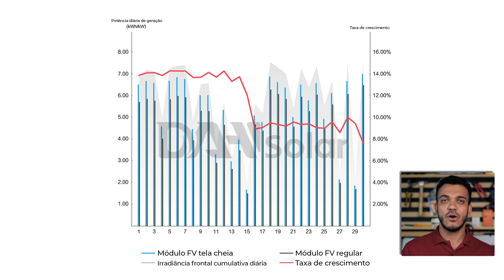PAINEL SOLAR capaz de gerar 11,5% mais de energia [MÓDULO FULL SCREEN]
O acúmulo de sujeira no painel solar pode diminuir a geração em até 30%. Mas e se eu te falar que existe um painel solar no mercado que possui capacidade de autolimpeza e pode aumentar a geração de energia quando comparados com os módulos convencionais, você acreditaria?

▶️ Conheça a ferramenta definitiva para fazer orçamentos fotovoltaicos que a E4 Renováveis usa:

Os fabricantes de módulos fotovoltaicos, os famosos painéis solares ou placas solares, estão sempre em busca de novas tecnologias para tentar aumentar a eficiência dos painéis solares e se destacar nesse grande mercado que é o mercado da energia solar fotovoltaica.

Pensando nisso, há um tempo atrás, a DAH Solar, uma fabricante de módulos fotovoltaicos, lançou no mercado o Painel Solar Fullscreen, que seria o painel solar Tela Cheia do nosso querido português!

📌 Nova tecnologia de painel solar Full Screen

O módulo fotovoltaico full screen não possui aquela moldura na parte da frente, e tem apenas um vidro inteiro, por isso Tela Cheia! E isso proporciona diversas vantagens técnicas. A que mais se destaca é capacidade de autolimpeza do módulo ful screen, justamente pela questão de não haver essa moldura na parte da frente.

Além disso, outras vantagens muito interessantes são apresentadas ao longo do vídeo. Foi mostrado até um teste feito pela DAH comparando um painel solar full screen com um painel solar convencional. Para você ter uma ideia, o módulo full-screen obteve uma geração de cerca de 11,5% maior que a do módulo convencional.

É realmente impressionante essa nova tecnologia de painel solar FullScreen, que pode ajudar na manutenção do sistema fotovoltaico apenas por não possuir as bordas e ser um painel solar tela cheia.

Ah, e por falar em manutenção em um sistema de energia solar, caso queira assistir nossa playlist sobre Limpeza Solar, é só clicar no link abaixo: